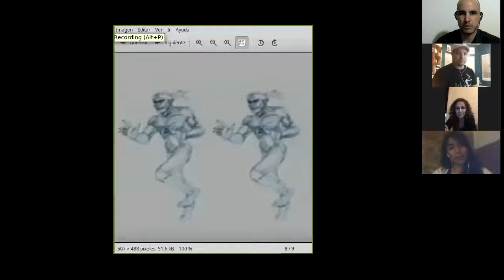CaféConsciente - MIEDO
0x93d4c14188F263C9f2929278F51a03DAcFb75296

Headphones: brgfx

➤Música
Sana bibliothecam
VJmusic composed